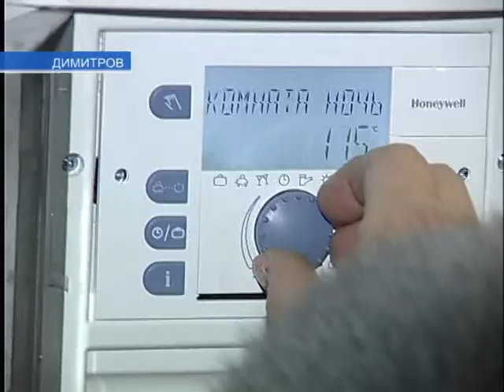Димитровские школы инспектировал городской голова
В последнее время на страницу обратной связи сайта телекомпании «Орбита» поступает немало писем с жалобами на работу Димитровского горводоканала и теплосети. Есть и обращения от родителей школьников. Они сетуют, что в некоторых классах температура держится на уровне 7-10 градусов. Накануне Димитровский городской голова Руслан Требушкин посетил несколько дошкольных и учебных заведений города, проверив насколько там тепло.